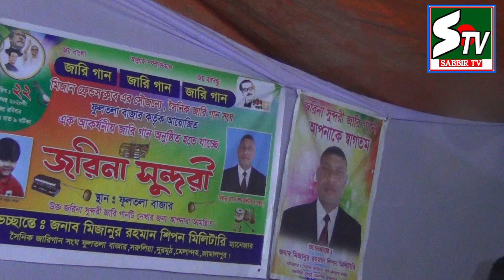কোথাই রইলে প্রানের কিরন একবার এসে দেখ প্রিয়ে , রংপুরের কাহিনি গান , ফেদৌস , sabbir tv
Singer   :  ফেদৌস
♪ গানের কথা   : কোথাই রইলে প্রানের কিরন
♪ Songs Title :
✍️ Written By (Lyrics)   :
🍎 Producer :
🍎 Direction By :
🍎 প্রযোজনা পরিবেশনায় : সাব্বির টিভি
🍎 Presented By   :  Sabbir Tv
🍎Camera.   : Sabbir & Khukon
🍎Editor : Sabbir Hossen
🍎 Lebel :
This Is Live Stage Program
All copyrights of the pictures and music that are used in my videos

সকল ধরণের গান ও আধুনিক ব্যান্ড মিউজিক, কমেডি, যাত্রা গান, কিচ্ছা গান দেখতে আমাদের চ্যানেল সাবস্কাইব করুন, লাইক, কমেন্ট শেয়ার করুন।